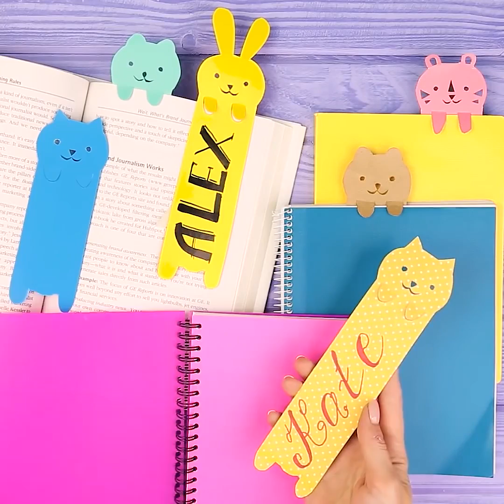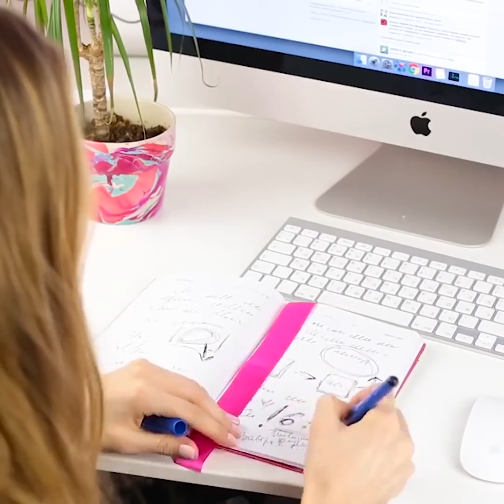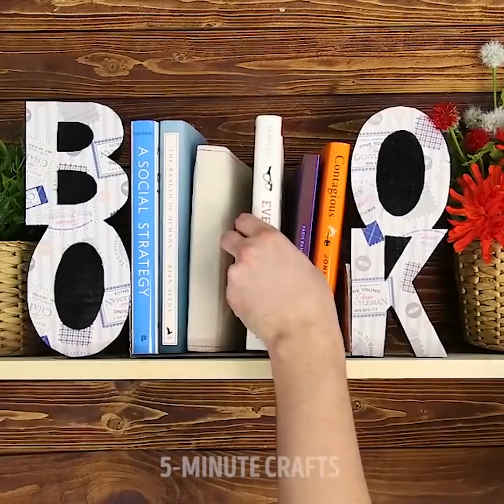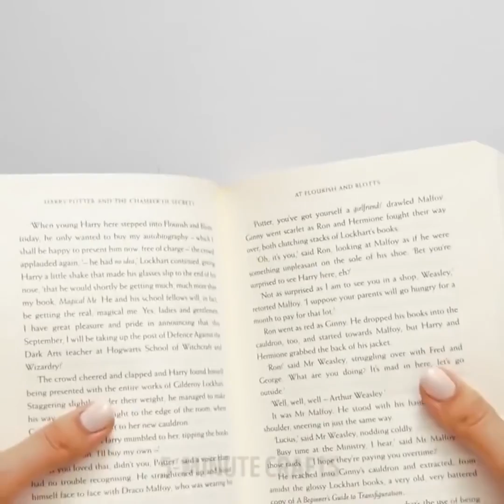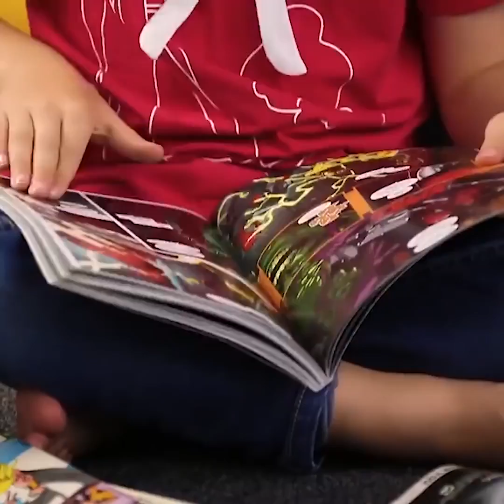15 ASTUCES DE GÉNIE POUR ENFANTS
ASTUCES GÉNIALES POUR LES ENFANTS ACTIFS

Tu peux réaliser plein de bricolages créatifs avec des vieilleries !
Regarde nos tutoriels et apprends avec nous. Aujourd’hui, nous t’avons préparé
une collection de pointe de loisirs créatifs pour enfants. Ils sont simples et
excitants, et je parie que tu vas avoir envie de les tenter de suite !
Cette première astuce est vraiment amusante – tu vas l’adorer si tu aimes lire. Tu peux faire un adorable marque-page avec presque rien. Il te faudra un carton, des ciseaux, et ton imagination ! Mais le mieux, c’est que tu peux réaliser ton marque-page pour toi et un autre pour un ami ou pour un membre de la famille.

Tu peux faire un autre marque-page avec quelques bases de couture. Tu auras besoin d’un ruban et d’un bouton.
Ne jette plus tes rubans – essaie d’en faire un bel ornement pour tes livres. Tu peux suivre notre astuce avec ce tutoriel et surprends tout le monde avec ta créativité et ton imagination !

Le papier est idéal pour les loisirs créatifs. C’est peu onéreux et tu peux en trouver partout. Tu peux faire de superbes créations avec du papier – nous avons fait un cerf-volant qui vole tout seul ! Une autre idée géniale avec du papier est de réaliser un adorable éléphant qui lève sa trompe quand tu souffles dans la paille !
Regarde cette vidéo jusqu’à la fin et regarde comment transformer des chaussures ennuyantes en œuvres d’art.

HORODATAGE :

01:03 – Marque-page fait maison

02:58 – Porte-livres en carton

04:43 – Tasse en mousse pour plantes

08:29 – Peinture en 3D

10:41 – Cerf-volant de papier